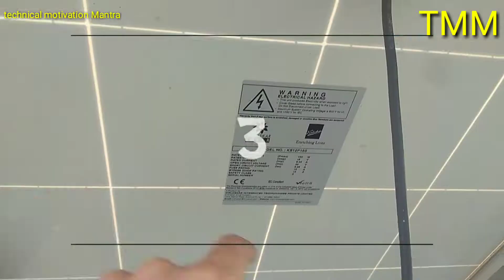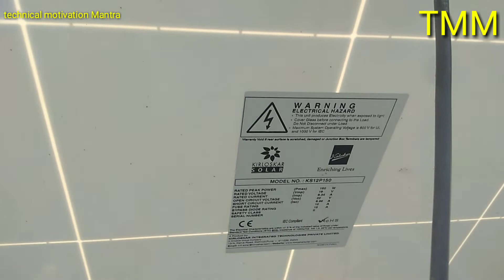Solar panels installation||solar energy||solar system||solar panel kitne ka hai||solar panel lgaye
# solarpanellagakarbijalikepaise
technical motivation
सोलर पैनल लगाना सीखे ।।बिजली बचाएं पैसा कमाएं।। सोलर पैनल से इलैक्ट्रिक समान कुछ भी चलाए। सौर पैनल